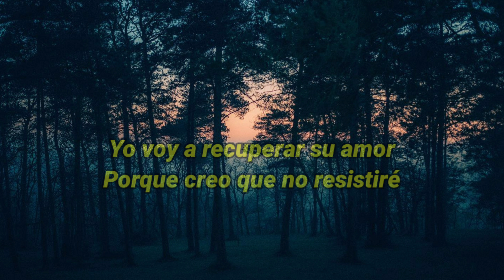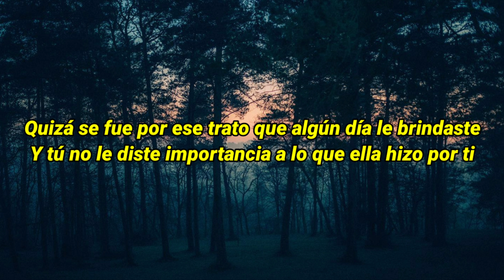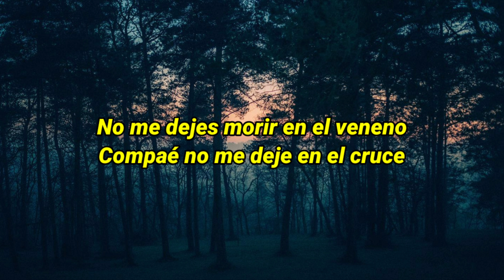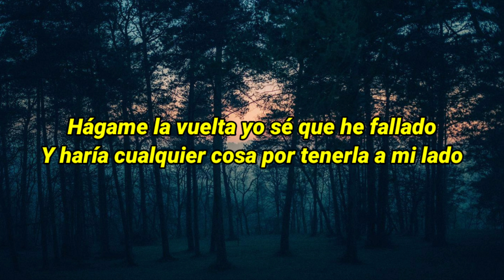Hágame la vuelta Zaider Ft Edwin el Maestro (original letra)